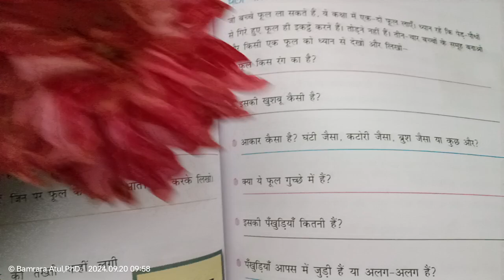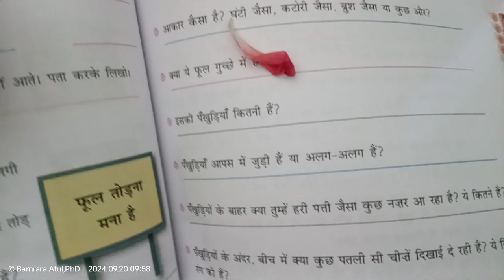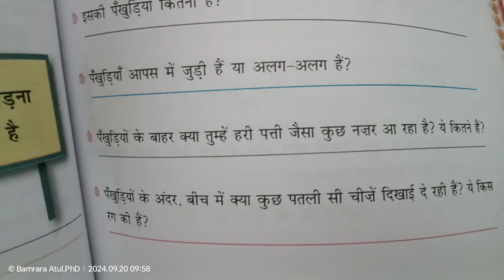Phulwari Exercise | EVS Class IV | NCERT